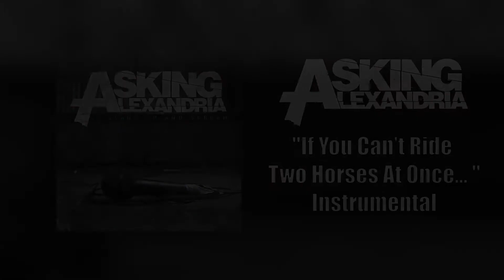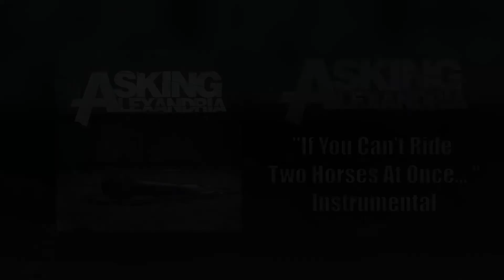If You Can't Ride Two Horses At Once | Instrumental | Karaoke